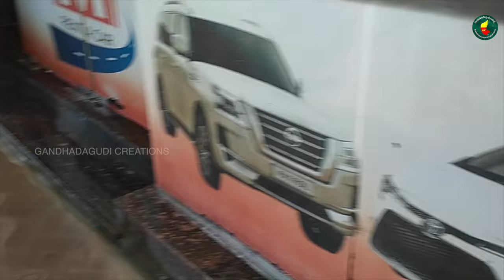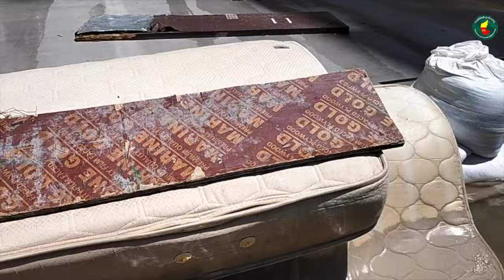ಭಾರೀ ಮಳೆಗೆ ತತ್ತರಿಸಿ ಹೋದ ದುಬೈ ! Dubai heavy rain fall 2024 | Gandhadagudi Creations